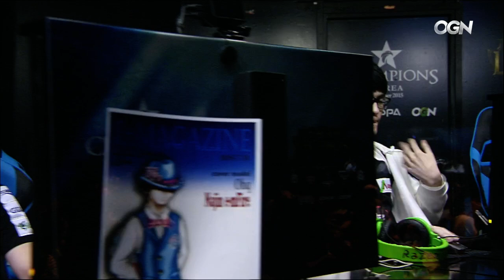Najin e-mFire vs Samsung Galaxy Full BO3 Set | LCK Summer Split 2015 W11D3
Game 2: 40:33